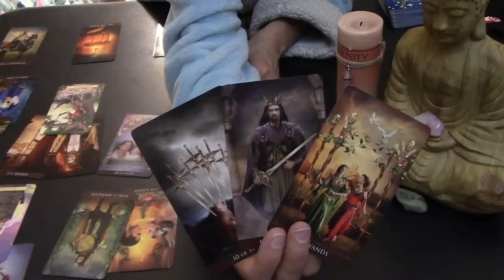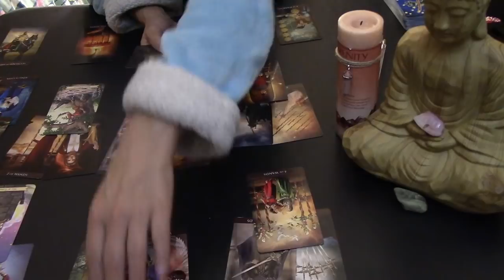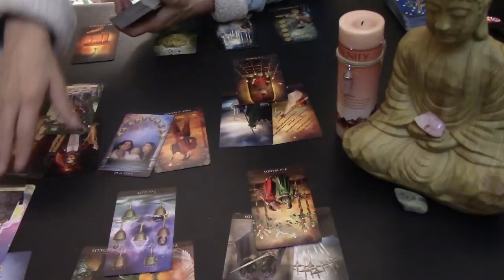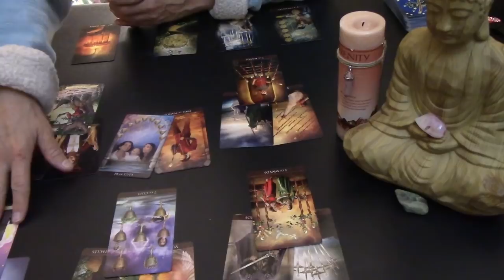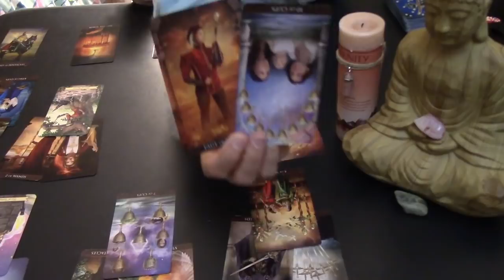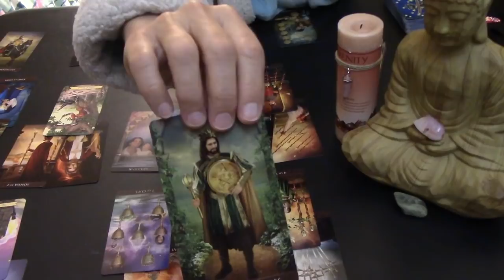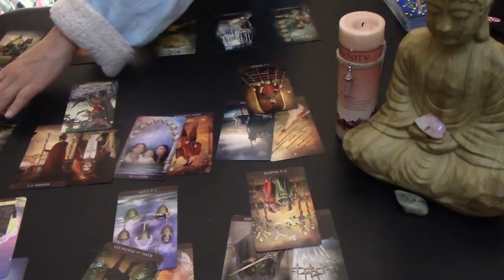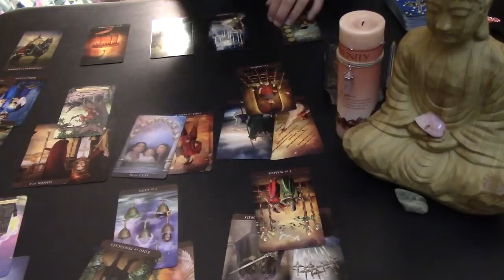LIBRA💕💗'YOU WANT THIS EARTH SIGN AND THE SITUATION IS TAKING A TOLL ON THEM," Love Mar 1-6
EXTENDED:  Crosswatch!  See Your Moon & Rising Vids.
Persona readings $22